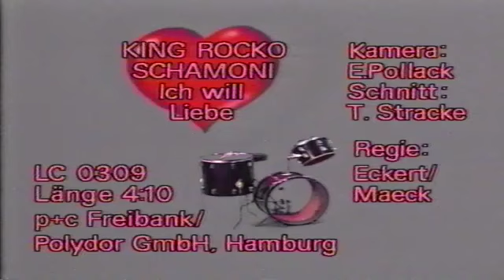Rocko Schamoni: "Ich will Liebe" (Official Video) - Che, 1989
Another clip I did with Freibank's Klaus Maeck for German Punk Icon Rocko Schamoni. The song startet Rocko's carrer big time - still going strong, nowadays as well known author and actor. Btw. It was really difficult to get that throbbing heart on his finger... Animating that thing was probably the most expensive part of the whole clip.